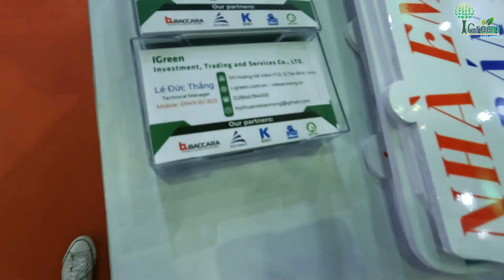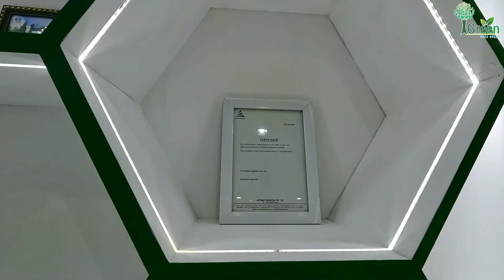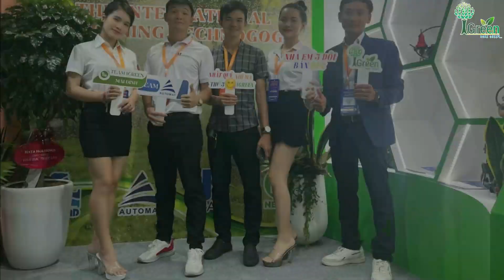IGREEN tham gia triển lãm quốc tế về cảnh quan sân vườn với quy mô cực lớn tại SECC năm 2022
♦ IGREEN -Thương hiệu thu hút hàng nghìn lượt khách tham quan với không gian trưng bày sản phẩm về thiết kế cảnh quan và công nghệ làm vườn

♦Tính quy mô của IGreen tại triển lãm quốc tế
- Tại triển lãm quốc tế SECC HCM 2022 lần XX diễn ra từ ngày 1-3/12/2022, Sân vườn thông minh IGreen đã mang đến gian hàng sản phẩm tưới cây tự động chất lượng theo phong cách hiện đại, tiện dụng và thời thượng.
- Trong không gian trưng bày rộng hơn 27m2, Quý khách tham quan ấn tượng với thiết kế đầy ấn tượng và mang tính thẩm mĩ cao. Bước vào gian hàng, bạn sẽ chứng kiến một sân vườn thu nhỏ vs các thiết bị tưới tối tân nhất. Đặc biệt, tại triển lãm lần này, IGreen mang đến các sản phẩm có tính ứng dụng cao vì áp dụng cho cả cảnh quan nhỏ, resort, villa đến các sân golf, hơn nữa có thể sử dụng trong nông nghiệp để tăng năng suất cây trồng. Các sản phẩm trưng bày được nhập khẩu và phân phối độc quyền từ các nhà sản xuất hàng đâu thế giới như Automat (Ấn Độ), KRain (Mỹ), Bermad (Israel),...

♦Định hướng phát triển của IGREEN
- Mr. Steven Nguyen - CEO công ty TNHH IGreen cho biết các dự án dù lớn dù nhỏ đều được nhiều quý khách hàng đánh giá cao về độ chỉnh chu cũng như sự chuyên nghiệp. Điều này đòi hỏi các kỹ sư cần có nhiều tâm huyết và tài năng để tạo nên các cảnh quan hiện đại như thế.
- Đặc biệt, điều làm nên dấu ấn thương hiệu của sân vườn thông minh IGreen chính là sự chỉnh chu trong từng béc tưới, đáp ứng mọi loại nhu cầu tưới khó tính nhất từ khách hàng.
"Sự hài lòng của khách hàng tạo nên thương hiệu IGreen, bởi vậy, chúng tôi nỗ lực tạo nên cảnh quan sân vườn tự động chất lượng, tỉ mỉ, công phu và độc đáo", Mr. Steven Nguyen cho hay.

♦Quý khách hàng tham quan nói gì về IGreen?
- Sau khi tham quan gian hàng triển lãm, nhiều khách hàng không ngừng bày tỏ ấn tượng với những sản phẩm tưới độc đáo theo phong cách 4.0 của IGreen
"Đây là những sản phẩm được sản xuất với công nghệ hiện đại, được thiết kế tinh tế, tỉ mỉ giúp nâng tầm cảnh quan sân vườn. Đặc biệt, thương hiệu còn đề cao tính hài lòng của quý khách hàng từ đó tạo nên một màu xanh “Branding” không thể nhầm lẫn của IGreen.”

♦Con đường đường khẳng định thương hiệu
- Công ty TNHH Đầu Tư Thương Mại Dịch Vụ IGreen chỉ có hơn 5 năm hình thành và phát triển nhưng đã có dấu ấn riêng trong mỗi quý khách hàng nói riêng và ngành tưới tự động nói chung. Thương hiệu có thế mạnh về cảnh quan sân vườn thông minh và tưới tự động. Giờ đây, bạn không cần phải tưới cây như cách truyền thống hàng trăm năm nay khi biết đến IGreen. Hàng ngàn công trình cảnh quan đã có dấu ấn của IGreen trên lãnh thổ trong nước và quốc tế
- Tại triển lãm quốc tế SECC HCM 2022 lần XX là sự kiện thường niên do Trung tâm Hội chợ và Triển lãm Sài Gòn - SECC tổ chức. Với chủ đề thiết kế cảnh quan và trang trí sân vườn, triển lãm quy tụ hơn 1000 gian hàng giới thiệu, trưng bày các sản phẩm chất lượng của nhiều thương hiệu tưới nổi tiếng trong và ngoài nước.

♥Lời cảm ơn sâu sắc
- Lời sau cùng, chúng tôi - Công ty TNHH Đầu Tư Thương Mại Dịch Vụ IGreen xin gửi ngàn lời cảm ơn chân thành và sâu sắc nhất đến quý khách đã ghé thăm gian hàng. Xin cảm ơn vì đã lựa chọn và tin dùng chúng tôi hàng đầu. Hẹn gặp lại vào năm sau!

🏘Địa chỉ : 59 Hoàng Kế Viêm - P.12 – Q.Tân Bình – TP.HCM